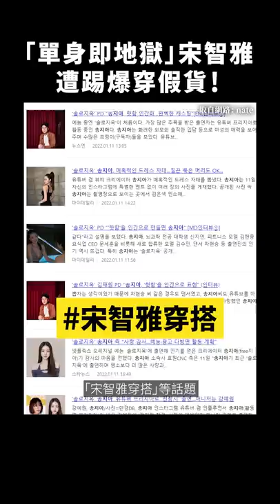👙「人間香奈兒」都是假的？宋智雅 道歉承認穿假名牌！｜志祺七七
【 製作團隊 】

｜企劃：虎斑
｜腳本：虎斑
｜編輯：土龍
｜剪輯後製：憨吉
｜剪輯助理：憨吉
｜演出：志祺

→ '솔로지옥' 송지아, 하루 아침에 '짝퉁녀' 전락…방송가도 '불똥'：
→ 快訊／宋智雅道歉了！親筆信認「穿假貨是事實」爭議貼文全刪光：
→ 被抓包全身假貨！《單身即地獄》宋智雅4大爭議，急刪貼文、高級人設崩壞？
→ 《單身即地獄》宋智雅「跩甜」撩男小心機！穿衣必露肩、絲巾當上衣，比基尼要這樣穿！
→ 《單身即地獄》12名參加者IG排名　宋智雅漲粉3倍坐擁186萬粉絲：

🥁 七七仔們如果想寄東西關懷七七團隊與志祺，傳送門如下：
106台北市大安區羅斯福路二段111號8樓